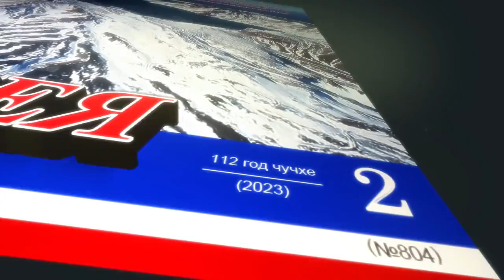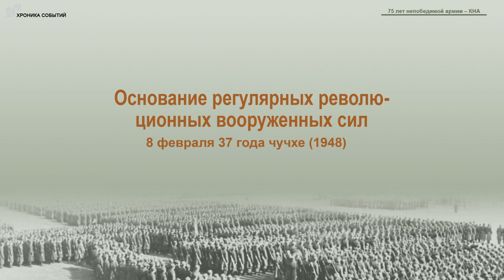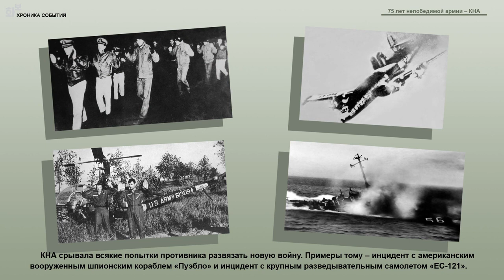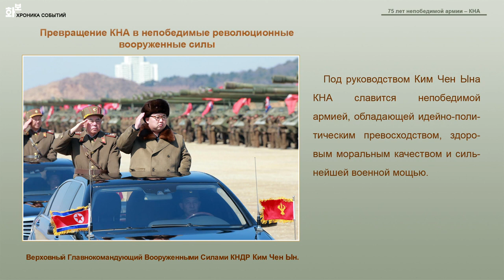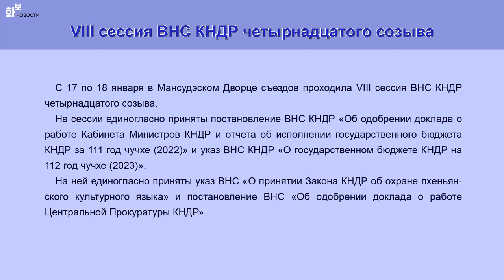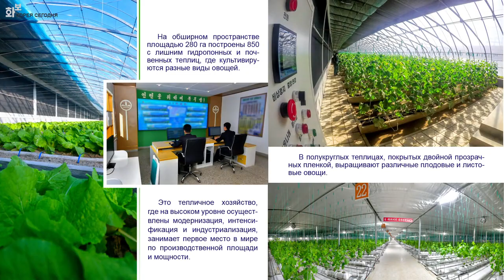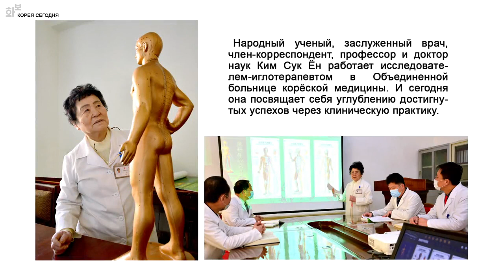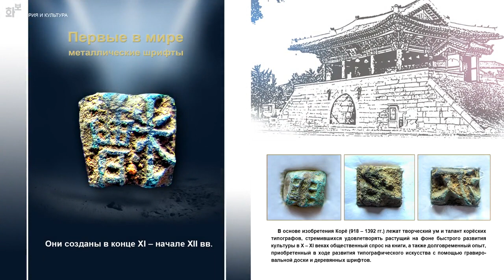КНДР/Северная Корея: Иллюстрированный журнал КОРЕЯ №2, 2023